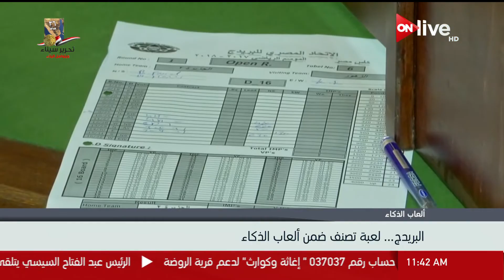ألعاب الذكاء.. "البريدج" إحدى لعبات الورق الشائعة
الموقع الرسمي للقناة  ..